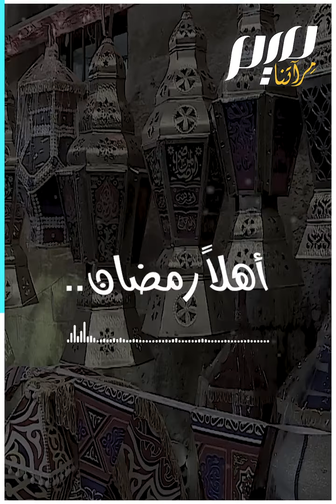قصة أغنية رمضان جانا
"رمضان جانا" اغنية من التراث المصري تحتفي بحلول الشهر الفضيل